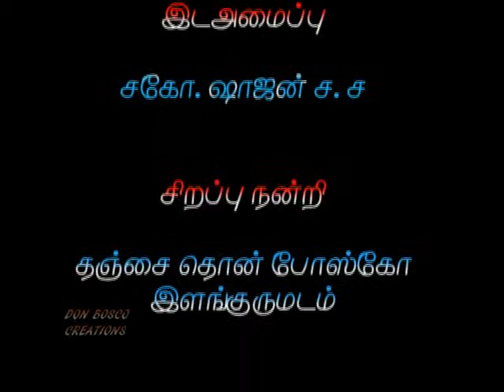Gospel Sharing by Bro. Bosco SDB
25th Week Ordinary Sunday
Joan Marshal SDB